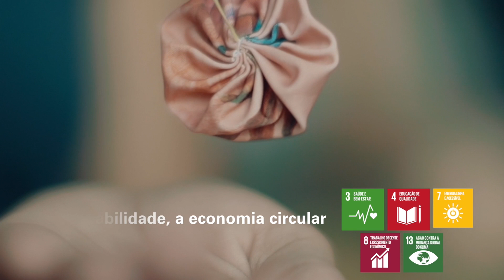Duo Siqueira Lima - Encontro Mestre e Aprendiz #4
Duo Siqueira Lima é formado pelos violonistas Cecilia Siqueira e Fernando Lima. Através desse trabalho, eles ensinam crianças e adolescentes a arte da música.